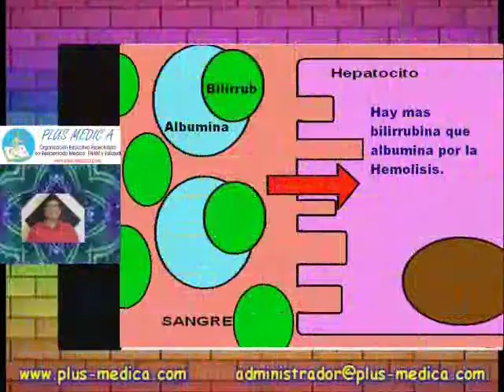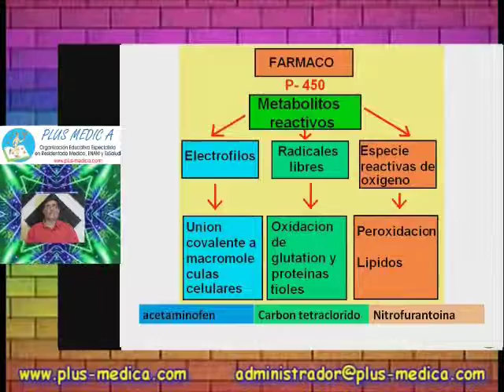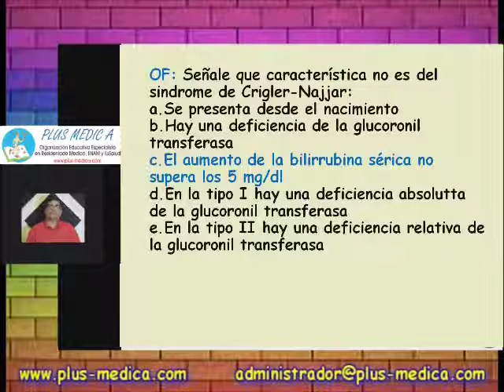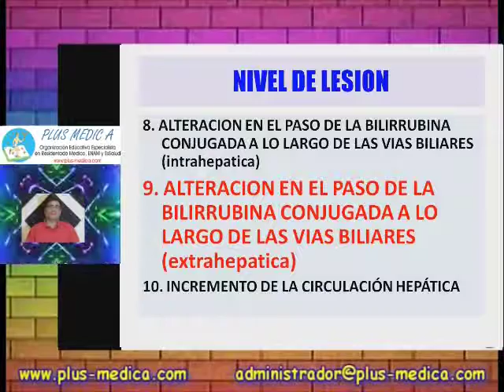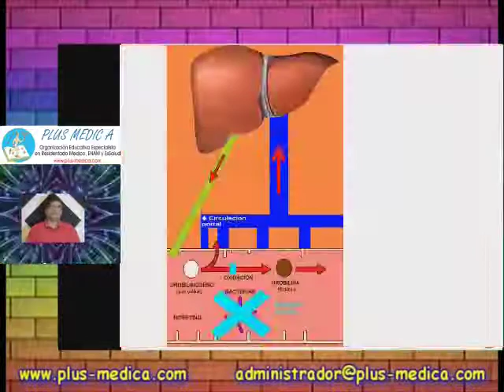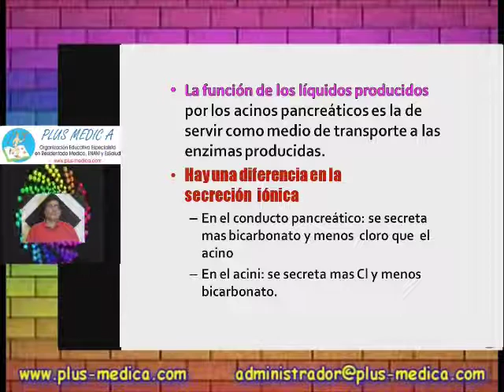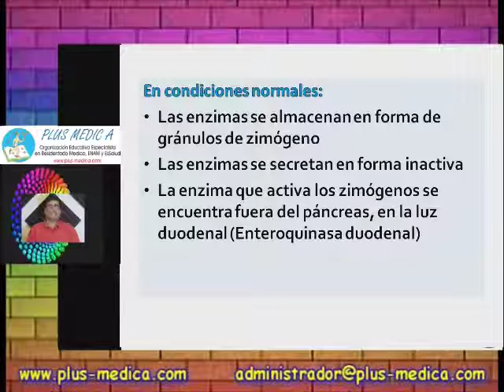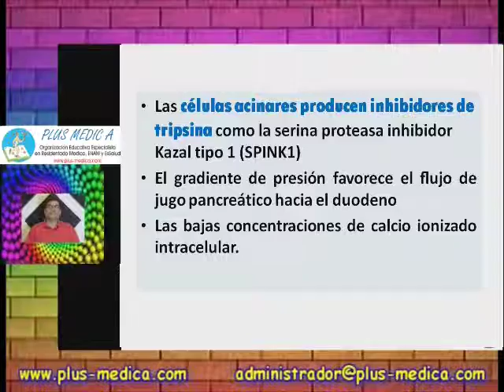Gastroenterología 6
Gastroenterología